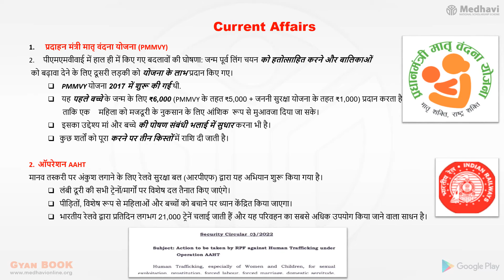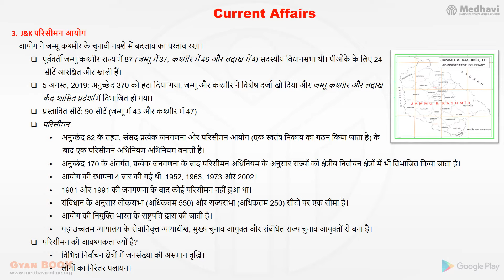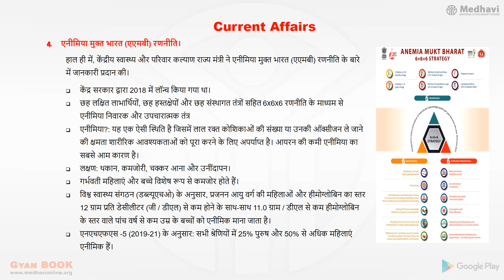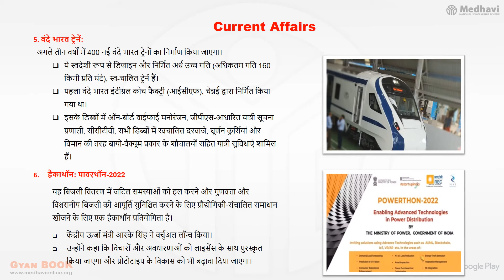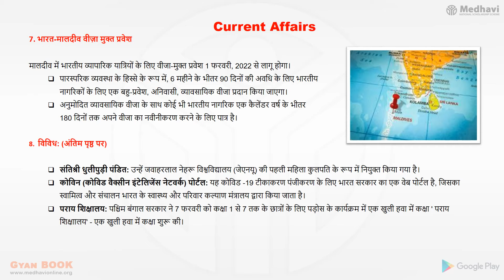MEDHAVI GYAN QUIZ- Free Study Material For FEB-09|ENGLISH